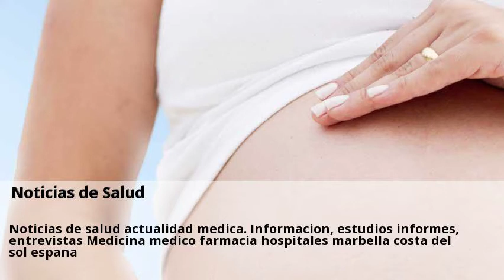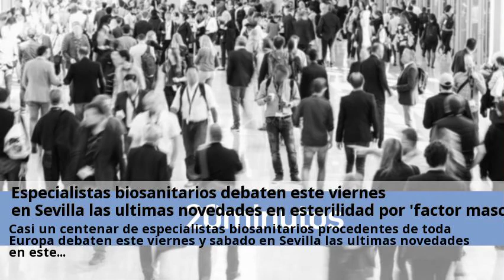Novedades IMSI tratamiento Cantabria Mayo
Precios de los tratamientos de reproducción asistida.  Consulta gratis a clinicas de IMSI tratamiento